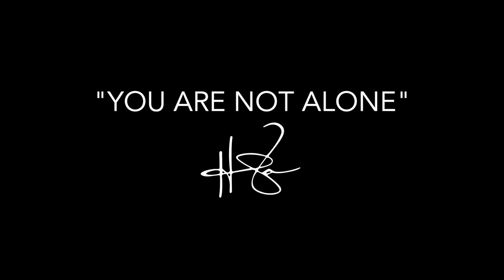Helen Ochoa - "Víveme" (Video Musical)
CONTACTO